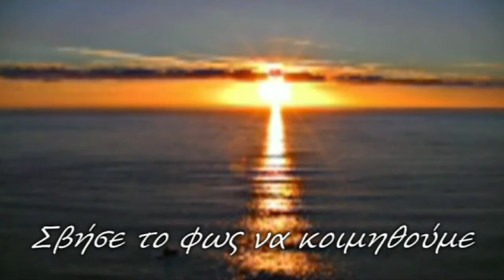Πόλυ Πάνου - Σβήσε το φως να κοιμηθούμε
Στίχοι: Χαράλαμπος Βασιλειάδης, Τσάντας
Μουσική: Γιάννης Παπαϊωάννου, Ψηλός, Πατσάς